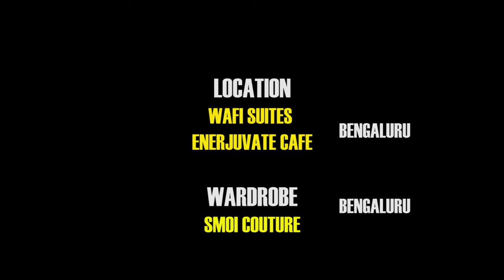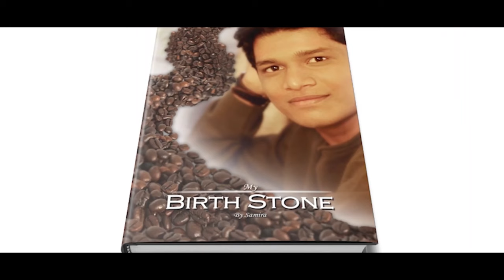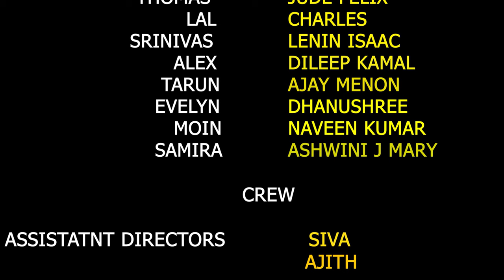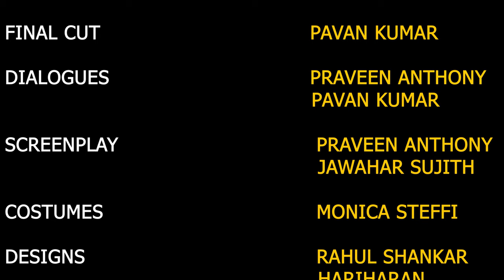DEVDUTT Short movie ||ದೇವ್ ದತ್ತ್ ಕಿರುಚಿತ್ರ || Devdutt Kannada ||Praveen Anthony || Jawahar Sujith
Hi,

We are HrrRedbulls (Harihar) this channel regarding about entertainment purpose only Please share and support us.

Movie  :   Devdutt
Language : Kannada
Written and Directed by   :   Praveen Anthony & Jawahar Sujith
Cast  :   Pavan,Beena,Jude Felix,Charles,Lennin Isaac, Dileep kamal,Ajay menon,Dhanushree,Naveen,      Ashwini J Mary
DOP  :  Jawhar Sujit,Vaishally Isaac & Steve Richard
Sound Engineer  : Pavan Kumar S
Make Up  :  Chaitra & Praveen Anthony
Costumes  :  Monica Steffi
Poster  :  Jashwanth & Basavaraj MB
Supporters : Raksha & Suchana

                            NCS